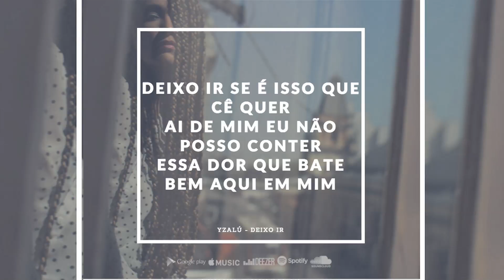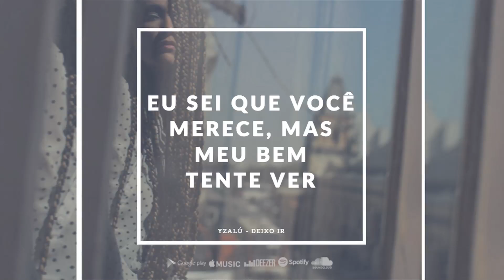Lyric Vídeo - DEIXO IR - Yzalú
Deixo Ir (Yzalú) - Álbum "Minha Bossa é Treta".